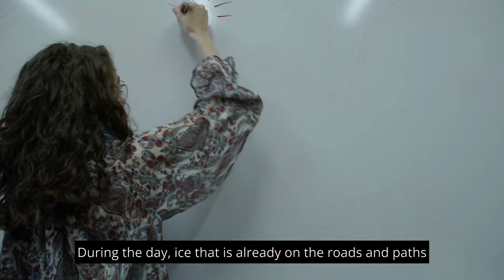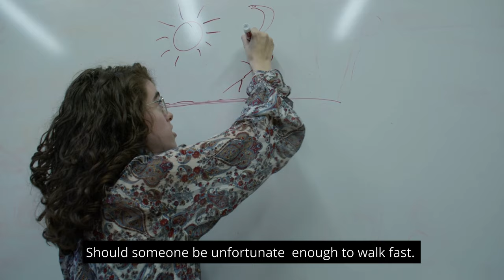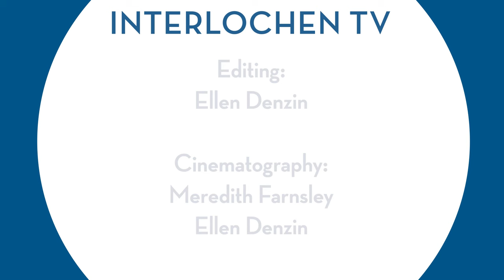Indigenous Heritage Month and College Application Stress: Interlochen TV For Students By Students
Arts Academy students give a peek behind the curtain at Interlochen.

Join us as we go behind-the-scenes of Cats the musical, interview an indigenous student for Indigenous Heritage Month, talk about personal tricks for handling college application stress, and winter safety on campus.

Find Interlochen on
Instagram, TikTok @InterlochenArts and Facebook @interlochencenterforthearts

To learn more about Interlochen Arts Academy go to Interlochen.org